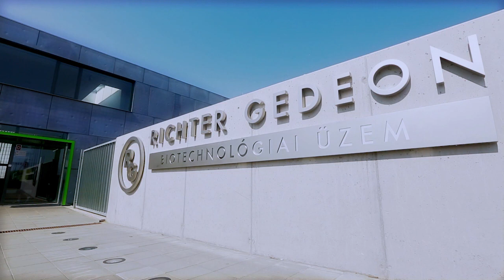Richter Gedeon imázsfilm